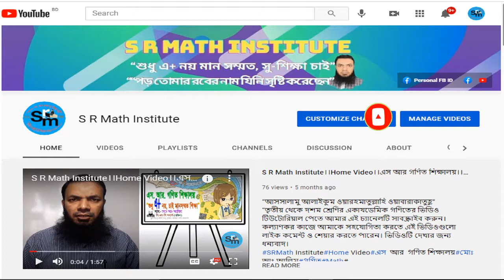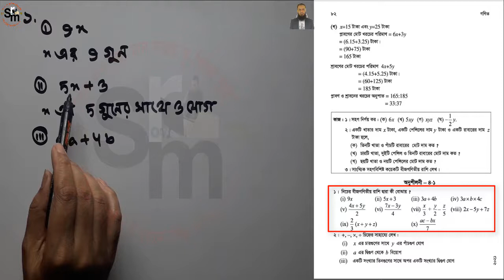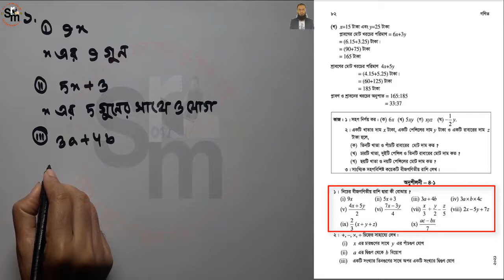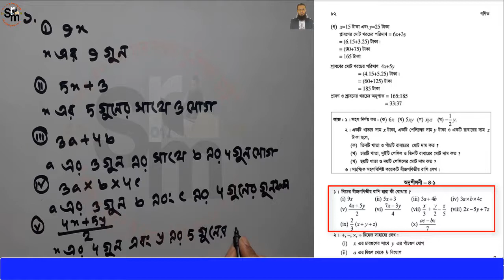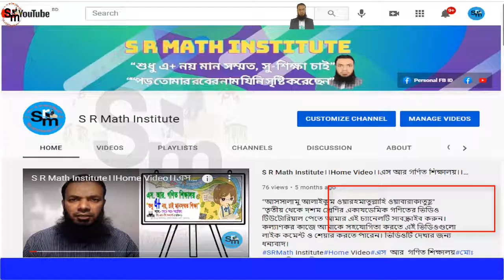Class 6 Math 4 1।। ষষ্ঠ শ্রেণির গণিত সমাধান ৪ ১।।বীজগণিতীয় রাশি, পদ, সহগ।। ৪র্থ অধ্যায়।। পাঠ ৭।।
আসসালামু আলাইকুম ওয়ারহমাতুল্লাহ, ষষ্ঠ শ্রেণির গণিত সমাধান ৪.১ এর আরো একটি নতুন ভিডিওতে আপনাদের স্বাগত জানাচ্ছি। আমি আশা করি Class 6 Math 4.1 এর সমস্যা এর ভিডিও টি দেখে ষষ্ঠ শ্রেণির শিক্ষার্থীরা খুব ভালোভাবে বীজগণিতীয় রাশি, পদ, সহগ শিখতে পারবে এবং ষষ্ঠ শ্রেণির শিক্ষার্থীসহ আপনারা অনেকেই উপকৃত হবেন। Class 6 Math 4.1।। ষষ্ঠ শ্রেণির গণিত সমাধান ৪.১।।বীজগণিতীয় রাশি, পদ, সহগ।।পাঠ-৭।।  এর ভিডিও গুলো দেখার জন্য আপনাদের সকলকে ধন্যবাদ জানাচ্ছি।